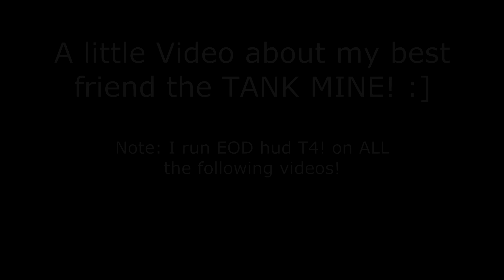Tank Mines are fine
Finally recorded that ongoing BS! you can no longer naysay it TANK MINES ARE BROOOOKEN! and they need some serious tweaking!
at 0:20  you can clearly see how they pop out of nowhere...